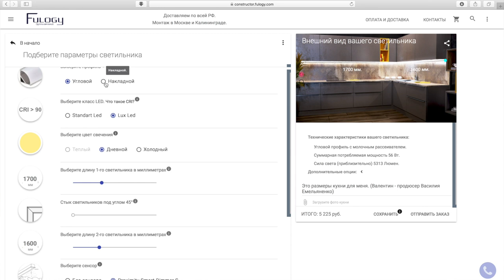Икра кабачковая или очень вкусное рагу из овощей.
Пока идет сезон домашних овощей, я вам хочу рассказать о рецепте вкусной кабачковой икры. Также можно его использовать, как рецепт овощного рагу.